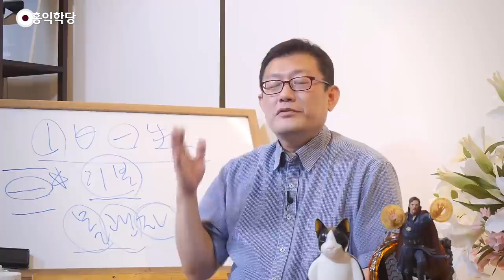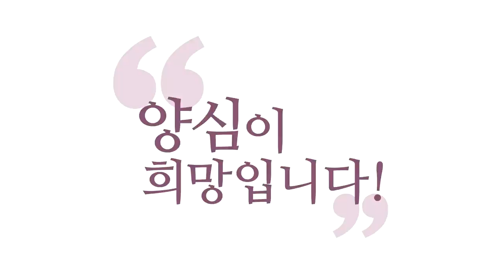[톡톡대담] 개벽의 핵심, 철저한 중생성에서 시작하라!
- (210617 양심톡톡) 개벽의 핵심, 철저한 중생성에서 시작하라!
저랑 함께 개벽(開闢)을 꼭 해 보시죠.
지금 개벽은 시작됐습니다.
벌써 1년, 2년 가고 있어요.
저는 코로나 때부터 해서 개벽의 시작으로 봐요.
이번 개벽은 시작됐다!
코로나 때 우리 톡톡(양심톡톡)을 열었죠.
개벽을, 이제 코로나, 물 들어왔을 때
“정토(淨土)를 확장하자!”라고 확신해서
지금 톡톡을 열고 여러분과 지금 이렇게
도가리(道 × 노가리) 까고 놀아온 지
1년이 넘었습니다.
이 땅에서 정토를 펴고 있습니다.
현실 세계에서 펴는 것보다 먼저
사이버 세계에서 정토가 펼쳐져요.

지금은, 앞으로는 특히나 현실보다
메타버스(metaverse)가 더 중요한 시대로
가고 있으니까 얼마나 중요합니까?
그래서 지금 이 사이버 세계에서 모여 가지고
도가리를 까면서 새 하늘 새 땅을,
새 문명을 체험하면서
여러분과 함께 개벽을 준비해 가는 것,
지금, 현재 개벽이 일어나고 있는 거예요.
‘프로 개벽러’, ‘기·승·전·개벽’이죠, 저는.
사명감을 가지시고 정토를 확장하세요.
사이버 세계, 메타버스의 세계에서
정토를 확장합시다!

여러분 하실 수 있는 최선을 다해 주세요.
몰·괜·자(몰라! 괜찮아! 자명!)로 살아가는
새로운 삶의 방식, 6바라밀(六波羅蜜)로,
양심으로 살아가는 새로운 삶의 방식을
나부터 실천하면서 퍼트립시다.

여기 중생계 대표 철부지들 모이셨죠?
짱짱합니다, 정토. 중생 대표들 모이셨다고 봐요.
여러분들을 엄청난 도인으로 보지 않습니다.
도인 후보생으로 보지 않습니다. 중생이어야 돼요.
왜? 중생이 최고의 도인 후보생이에요.
중생(衆生) 외에 다른 거 바라지 마세요.
여러분은 철저한 중생이셔야 돼요.
희로애락(喜怒哀樂)에 하루하루 힘들게
살아가는 중생들. 맞죠?
중생들만 모았는데 맞죠.
하늘의 부름을 받으신 분들입니다.

여러분들이 새 하늘 새 땅의 주인이세요.
중생 대표 철부지들 “내가 중생이라면 좀 잘하지!”
여러분, 여러분 잘하시는 게 중요한 거예요,
잘하시는 거. 왜 못하시는 거에 목숨을 거세요?
잘하시는 거! 여러분들이
대표 중생이라는 것을 받아들이세요.

대표 중생들이 할 만한 것만 제가 하자고 할 거예요.
그게 뭐예요? 몰·괜·자.
죽기 싫으면 해야 해요. 죽겠으니까 해야 돼요.
대표 중생들은 삶이 항상 힘들거든요.
위기에 서 있고, 항상 위기의 보살들이시지요.
위기의 중생들이시죠.
그 희로애락이 요동하는 그 가운데가
우리가 도를 닦을 데예요.
거기서 몰괜자 가지고 겨우겨우 살아 나오시지요?
훌륭한 보살이십니다.

보살들이, 뭔가 자기들은 이렇게,
무슨 진공 상태에서 살아가는 것처럼
자꾸 글을 남기고 강의한단 말이에요.
“6바라밀로 살면 삶의 어떤 풍파도 없고,
나와 남도 없고, 뭐 그 세계에서는 모든 게
다 순조롭고, 순경도 역경도 없고.”
되지도 않는 소리 하는,
그 중생 아닌 것들은 빠지라고 하세요.

“우리 개벽하는데, 우리 도 닦는데
중생 아닌 것들은 좀 빠져라!
입 좀 다물고 아닥하고 있어라!
중생들 도 닦는데 까불지 마라!
중생 삶이 너희가 뭔지는 아냐?
중생들의 삶이 얼마나 힘든지 아냐?
거기서 살아 나오는 법을 얘기할 사람들 모여.”
그게 ‘실전 보살도’입니다.
그게 앞으로 인류를 개벽으로 이끌
정신문명의 핵이에요.

“계정혜(戒定慧) 닦아서 고요하게
맑은 마음 먹고 늘 올바른 선택만 하고
늘 바른 행동만 하면 열외(列外)입니다.”
그렇게 사세요. 대신에
벌써 뭐가 배제되어 있는지 아세요?
중생에 대한 이해가 하나도 없어요.
중생에 대한 이해가 하나도 없으면서
중생을 개벽으로 이끌겠대요.

말(馬)이 어떤 속성인지 모르겠는데
말을 잘 조련할 수 있대요, 자기들이.
그럼, 말을 어떻게 조련해요?
“말은 잘 달리고, 역경도 이겨 내고,
잘 뛰면서 뭐 쉬지도 않고,
이렇게 달리면 됩니다.” 뭔 말을 못해요?
그런 사람들은 육근(六根)에서 온 함정이 오면요
미치게 자빠집니다. 함정 비슷한 거에 다 빠져요,
글로 배웠기 때문에.

여러분 지금 잘하고 계세요.
철저한 중생으로 사셨죠?
자, 이제 그 중생성에 베이스를 두고,
이제 진흙탕 체험하셨으니까 연꽃만 피우면 돼요.
진흙탕에 피어요, 연꽃은. 그 중생성을 가지고,
어떻게 그 중생성에 6바라밀을 집어넣어서,
몰괜자를 집어 넣어서 보살도의 연꽃을
피울 건지, 이것만 연구하세요.

“나 중생이야. 뭐 어쩌라고?”
이러고 시작하세요.
“아니 하늘이 살라는 대로 희로애락,
탐진치(貪瞋癡) 다 부리면서 살았어요.
그 왜 지랄이야, 나한테?”

“근데 살아 보니까 하늘이 이렇게만 살라고
한 것 같지가 않아. 내 안에서
6바라밀 본성도 꺼내 쓰라는 것 같아.”
그게 연꽃 피우는 법이에요.
“진흙탕은 내가 체험했으니까
이제 연꽃만 피우면 돼. 오케이.
연꽃이 진흙탕에서 피지,
진흙탕이 아닌 데서 연꽃이 어떻게 펴?
일단 기반은 갖췄어, 내가. 기반은 갖췄어!”

탐진치를 내가 만들었어요? 하늘이 줬지.
“근데 한번 살아 봤더니 내가,
아, 몹쓸 부분이 있더라고.
탐진치 해 봤는데 좀 부작용도 있고,
좀 문제가 있더만. 경영을 좀 해야겠더구만.”
그게 이제 보살도다. “경영을 좀 해야겠다.”
되셨어요. 이게 화엄 세상이고,
미륵 세상이고, 용화(龍華) 세상이고,
지상 천국이고, 지상 정토지요.

상상 속의 천국, 정토? 아주 무슨
고리타분한 어떤 찌질이들의 모임이에요,
그거 들어 보면.
“등신도 그런 상등신이 없다!” 하게.
그런 사람들이 사는 세계가 천국이고 정토라고요?
여러분, 기독교 천국 가서 하얀 옷 입고
찬송가만 하루 종일 부르고 싶으세요?
그게 사람 사는 거예요? 말도 아닌 거죠.
중생성을 우습게 봐도 너무 우습게 봤죠.
그런 게 아니다, 중생은.

항상 풍파 속에 살아가는 게 중생이다.
그 중생성을 경영한다는 게 장난이 아니다.
실증해 보여라! 실증해 보여라!
카르마의 바람이 불면 여러분
미치게 날아가요. 자빠져요.
여러분, 지금 오늘 평안하신 것은
‘오늘 그런 일을 안 겪으셔서’예요.
오늘 차 타고 오시다가, 한 분 정도 있을 걸요?
옆에 가다 보면, 사고 난 차 (보신 분).
“아이고, 오늘 얼마나 속 시끄러울까?”
하면서 오시지 않으세요?
“내 일이 아니라 다행이다.”

오늘 마침 여러분한테 그 사고가 안 일어나서
오늘 편안하신 거예요.
드라마라도 보실 수 있는 거예요.
그 사고 났으면 오늘 난리 났어요.
이게 복불복(福不福) 같으세요?
누구한테나 찾아옵니다. 인과에 맞게 찾아와요.

항상 기본기에 충실하시고 마음 잘 닦으세요.
여기까지 하겠습니다. 감사합니다.
슬기로운 정토 생활 되세요!